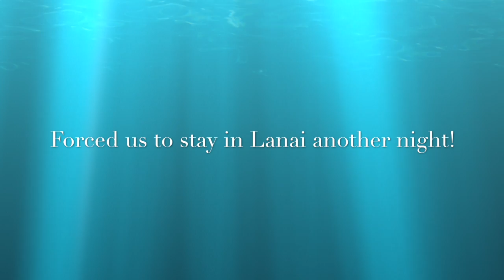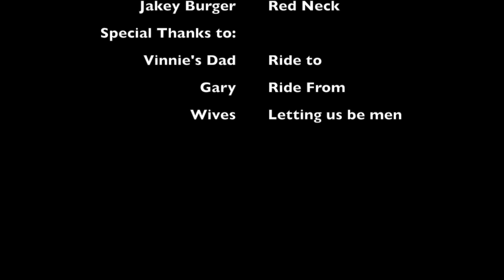Lanai Deer Hunt 2014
Lanai Axis Deer Hunt 2014